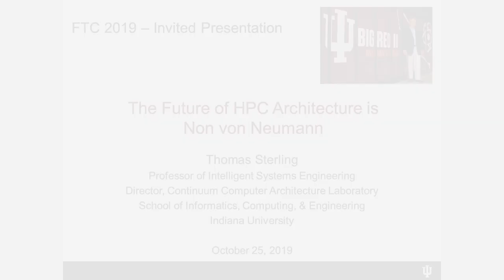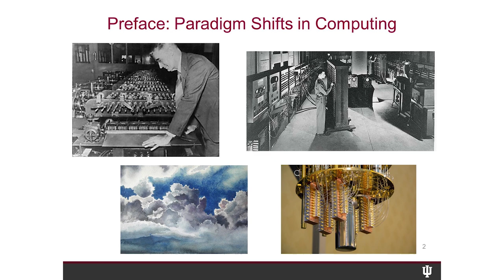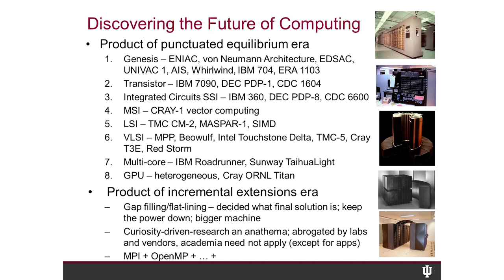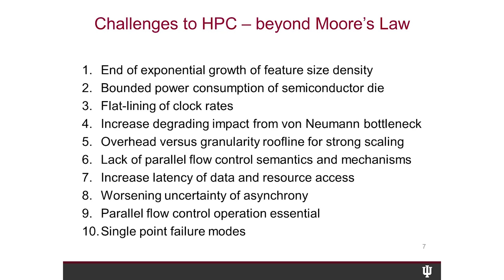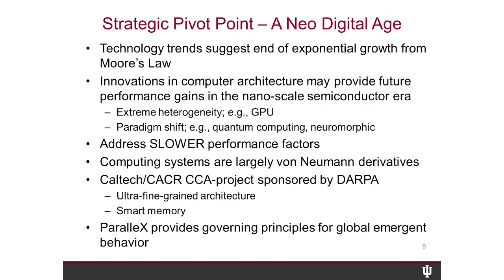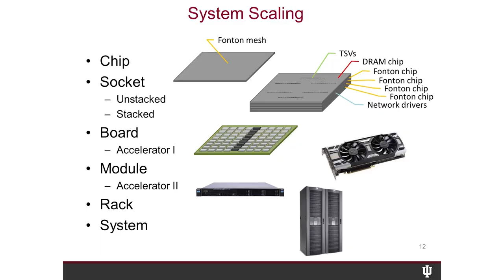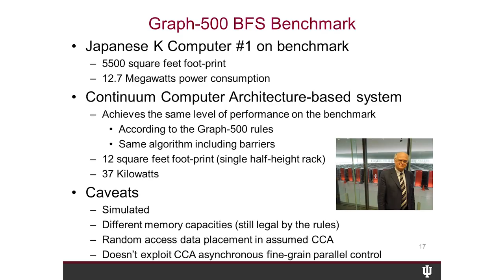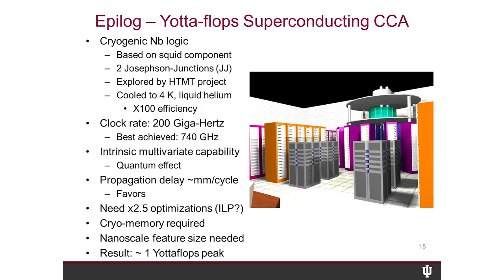The Future of Computer Architecture is Non-von Neumann - Thomas L. Sterling, Indiana University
Dr. Thomas Sterling holds the position of Professor of Intelligent Systems Engineering at the Indiana University (IU) School of Informatics, Computing, and Engineering as well as serves as the PI of the Continuum Computing Architecture Project at the Department of Intelligence Systems Engineering. Since receiving his Ph.D from MIT in 1984 as a Hertz Fellow, Dr. Sterling has engaged in applied research in parallel computing system structures, semantics, and operation in industry, government labs, and academia. Dr. Sterling is best known as the "father of Beowulf" for his pioneering research in commodity/Linux cluster computing for which he shared the Gordon Bell Prize in 1997. His current research is associated with innovative extreme scale computing with non von Neumann concepts using active. He is the co-author of seven books and holds six patents. Sterling was the recipient of the 2013 Vanguard Award and is a Fellow of the AAAS. Most recently, he co-authored the introductory textbook, “High Performance Computing”, published by Morgan-Kaufmann in December, 2017.

Keynote Title: The Future of Computer Architecture is Non-von Neumann

Abstract: In a single human lifetime, progress of digital electronic computing performance has exceeded a factor of 10 trillion or more than thirteen orders of magnitude. This is an unsurpassed measure for any human technology in history. Yet, while its enabling technologies have proceeded through multiple revolutions from vacuum tubes to nano-scale semiconductor dies, the founding principles of the original von Neumann computer architecture have remained unchanged although manifest in many detailed forms. For decades, this was the right strategy as the design priorities also remained largely unchanged with Moore’s Law driving exponential growth in scalability and performance-to-cost. But with the end of Moore’s Law and Dennard scaling, as well as the constraints on system and die power consumption and additional flat-lining of instruction level parallelism, the opportunity for continued performance growth through advances in semiconductor technology has expired. But if the enabling technologies of supercomputing have stagnated, then what dimension of design offers the promise of significant future gain; the answer is two-fold – moving from static to dynamic execution and control and the foundations of computer architecture. The required revolution is the transformative design strategy from conventional practices to the broad opportunities in what may be called: “Non-von Neumann Architecture.” This presentation will discuss the many factors in which von Neumann concepts now impose performance, scalability, and efficiency barriers and how alternative approaches, some of them explored in past decades, can expose and exploit inherent opportunities released by this transformative revolution to achieve one to two orders of magnitude advantage. Questions and comments will be welcomed throughout this presentation.